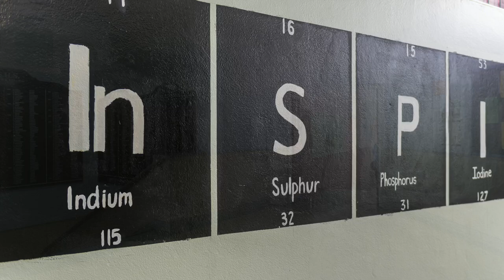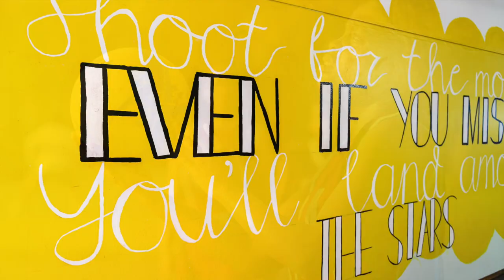PSHS Video 2021